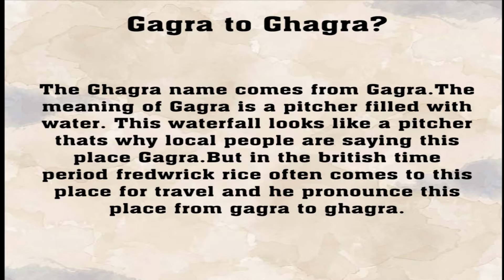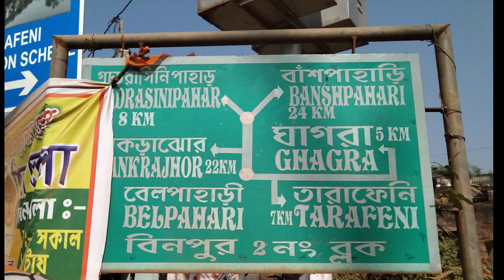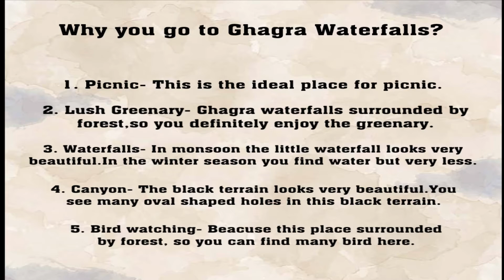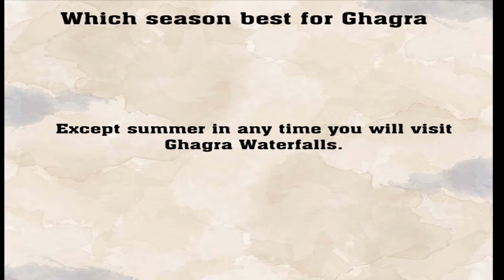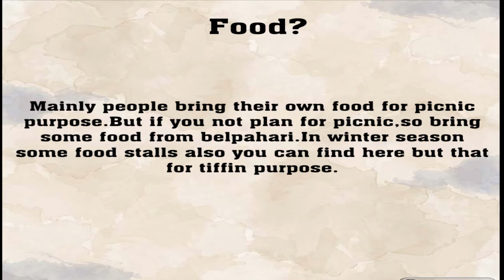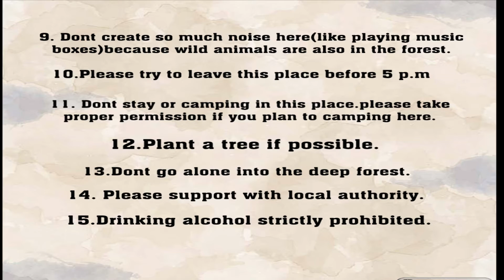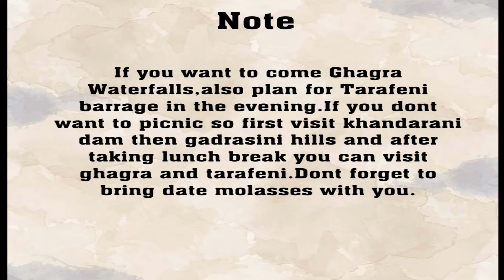Ghagra waterfalls/Belpahari tour/Full details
Ghagra waterfalls one of the tourist attraction in Belpahari. This jungle surrounded waterfalls looks so beautiful in any season.Full details on ghagra waterfall i provide with this video.